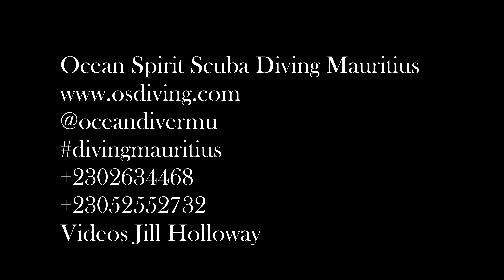Mayday with Ocean Spirit on Stella Maru and KT Mawa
Diving Stella Maru and KT Mawa has been incredibly exciting. The newly enforced marine conservation efforts of the Mauritian Government and Blue Economy have created an amazing increase in the number of young fish hatching.
In Northern Mauritius on a normally fairly quiet wreck baitballs appeared over both Stella Maru and KT Mawa  Wrecks and the ocean was suddenly teeming with hunters
Mauritius Northern Islands are filled with these adventurous dive spots.